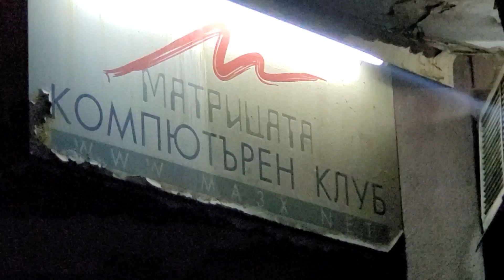TEMPORARY CRISIS // SOFIA UNDERGROUND ?0??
TEMPORARY CRISIS

@The Matrix
28 April 2022

Sofia Underground ?0?? // Insecure Wisdom
26 - 30 April

SABAPRODAKTION, Peter Chinovsky, Isabelle Nesheva, Sofia Dimova, Sara Postolle, Martijn De Geele, Nikola Stoyanov, Art in Action Association / Orlin Dvoryanov, Agathe de Limoges & Victor Delétraz, Elena Chergilanova

curator Hristo Kaloyanov

A crisis is a shift beyond the known, established or expected. It evokes an atavistic, on the one hand, demand for radical action and, on the other, a strict adherence to what has already been established. In times of crisis, anxiety is manifested as a radical gesture that can cleanse the present and recover the future.
What justifies anxiety? Unreasonable anxiety is an exhaustion of the delirious individual. Is it necessary to justify anxiety? A crisis justifies anxiety and actualizes it as a border state. That every crisis is up to a certain date means that there is another time that is not here now. We need to imagine the crisis as temporary in order to prevent inevitable anxiety.
Our time is inevitably anxious in its temporality. Is the present troubling because of its ephemerality, or is it the anxiety what makes contemporaneity short-lived? The radical gesture of anxiety uses the language of crisis, building and destroying cities, decomposing reality into virtuality and endlessly extending into the disintegration of a certain message.
Temporary Crisis gathers artists whose work actively engages with disintegration, fragmentation and uncertainty. In the Ore Lucis series, Isabelle Nesheva uses the combustion process as a photographic method, decomposing the chemical composition of the Polaroid plaque. The result is a poetic documentation of the disintegration of the photographic media. Peter Chinovsky translates the signal from media broadcasts about the war into News from the War - computer generated linear drawings, which in themselves are devoid from the information messages and only the title refers to the disturbing present. Deconstructing the idea of national identity, Sofia Dimova, Martijn de Geele and Sara Postolle create passports of imaginary nationalities. Amidst a humaitarian crisis, nationality as a social construct is becoming increasingly fragile. Despite the crisis, national prejudice seems to persist. Nikola Stoyanov’s Gray Zone / Dispositive works with the virtual model of an urban space and moves through a territory emptied of practice. Nasztaszja Filippovtsi’s Still Confessions oscillates around a lifethreatening menace and the resulting numbing fear within an installation and a live coding performance. Monument to the Final Certainty by Elena Chergilanova postulates in a monument the transience of nature within the abandoned space of the exhibition.
Temporary Crisis is an evanescent gesture that turns the current anxiety into concern.

video Gergana Dimitrova